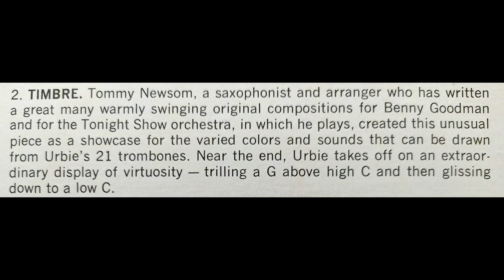Urbie Green (plus 20 other trombone players) - Timbre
Yes, 21 trombones. That's the title of a two-volume series released in 1967 and 1968 by American trombonist Urbie Green, who gathered 20 fellow players in a recording studio in NYC to capture the performances of trombone-based arrangements of blues, rock and jazz tunes sketched by him and written by bandleader, composer and arranger Lew Davies. The arrangements are based on quadrupled five-part harmonies for the trombones. That is, each of the five parts was played by four men. Four bass trombones, sixteen tenor trombones and Urbie Green as soloist made this ambitious and unusual project a reality.

Both LPs were reissued as one specially priced double album in 1977. "Timbre" is a piece written by saxophone player Tommy Newsom.